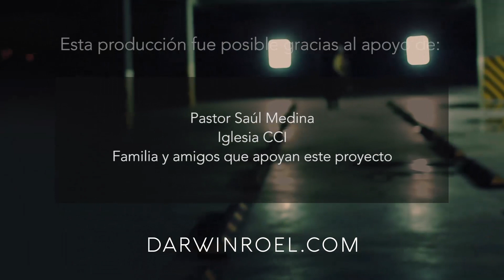DARWIN ROEL - CRECE - VIDEO OFICIAL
VideoClip Musical del Album VIVO de DARWIN ROEL que muestra la gracia de Dios a través de cada etapa de nuestra vida.